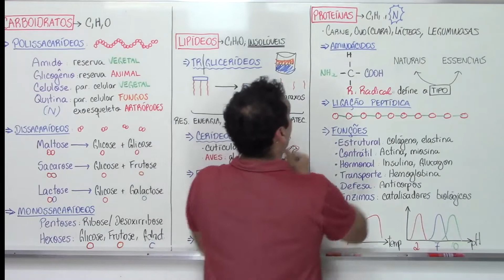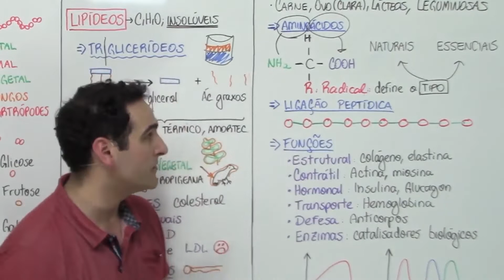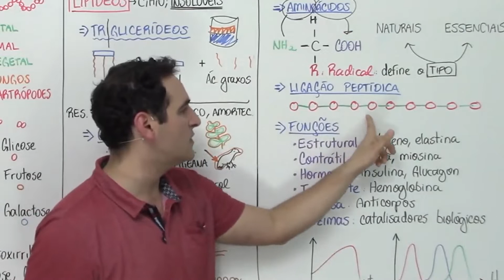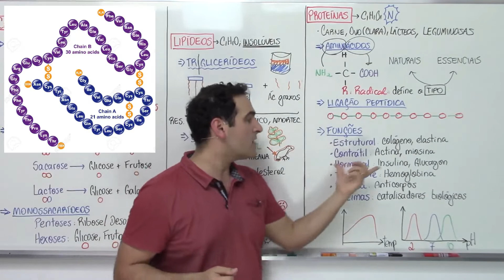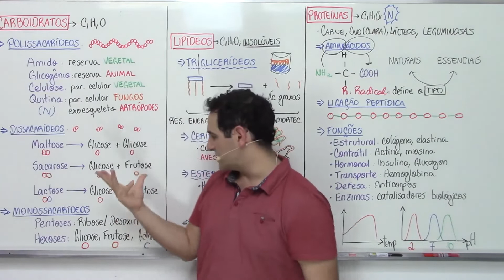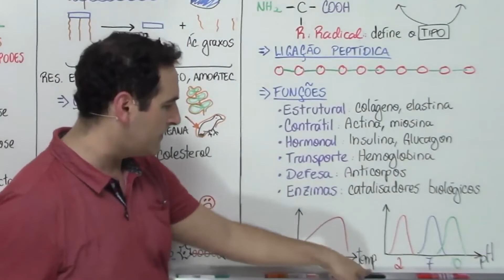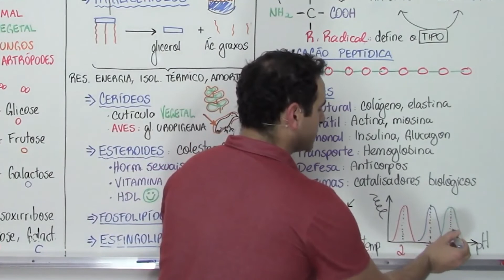PROTEÍNAS - SEM ENROLAÇÃO - Prof. Sanabria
As proteínas tem papel crucial para os seres vivos por desempenhar DIVERSAS TAREFAS. Confere aí o mais importante sobre essas biomoléculas, tudo é claro, SEM ENROLAÇÃO.